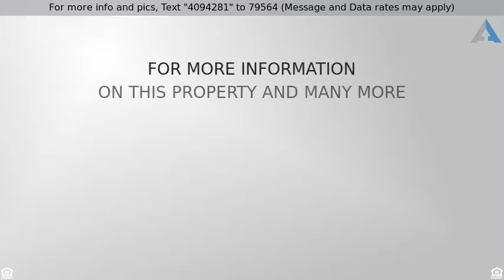Priced at $219,000 - 3609 Palmer Ct, Clovis, NM 88101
Single Family - Clovis, NM

Make this your new home!  Located in a quiet cul-de-sac, in the Mesa School District.  This home boasts over 2400sf. PLUS a 400sf converted garage that can be a play room or additional bedroom.  So many unique features to this homeâ€¦open floor plan, metal roof, large master with multiple closets, wood and tile throughout!  TWO fireplaces. And upgraded bathrooms with granite tops.  Endless storage throughout the house.  Large Sunroom with attached, enclosed in-ground Jacuzzi and rinse shower!  Spacious backyard with mature trees and covered porch.  CHECK OUT THE BRAND-NEW SOD AND ROCK IN THE FRONT AND BACK YARDS!  A great house for entertaining, too many features to list! Call for a personal tour today.